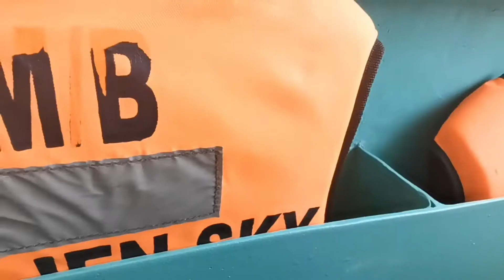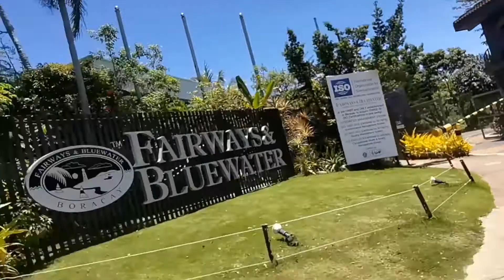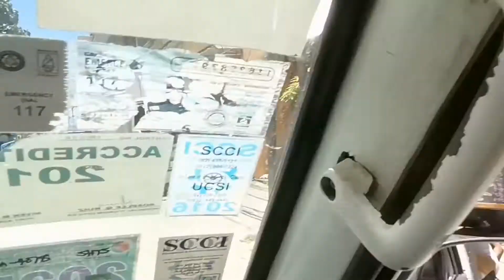KWENTONG BUHAY-BUHAY | TAYO NA! | ILOILO to BORACAY | PHILIPPINES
In this episode, I would like to share my travel from Iloilo City to Boracay Island.

As always, allow me to say THANK YOU VERY MUCH for your support..

Thank you for all the Love and Support mga Nene , mga Nonoy❤️